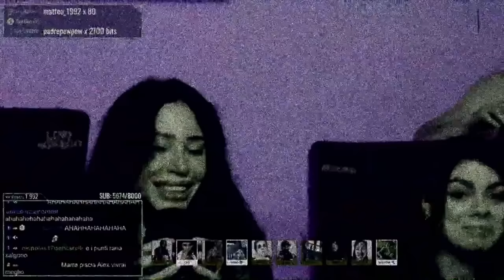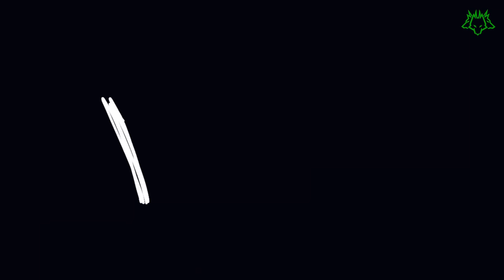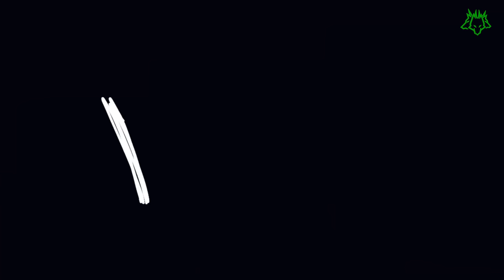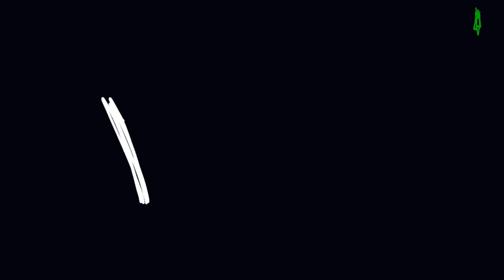Le partite più FOLLI nella Storia di Lupus Cerbero… INCREDIBILE😨 | Cerbero Podcast #1630